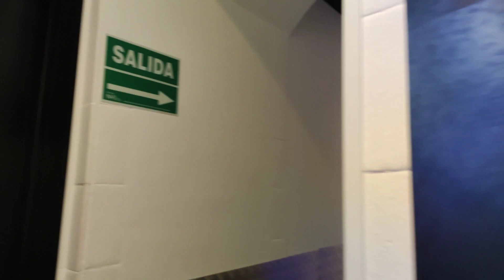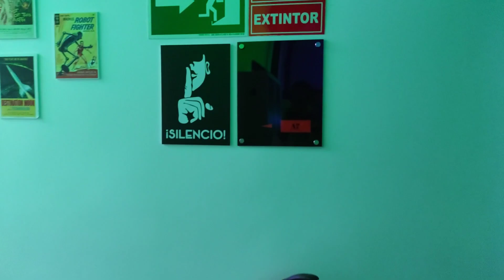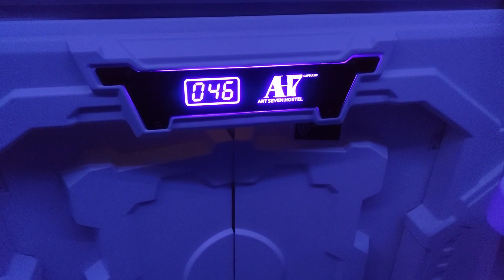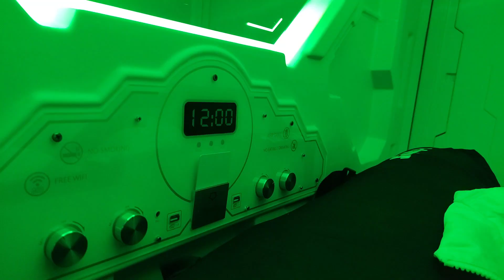Cómo es dormir en una Cabina Espacial en Madrid, España.